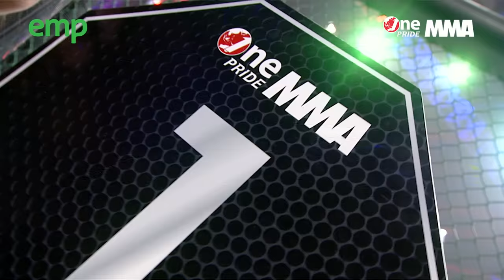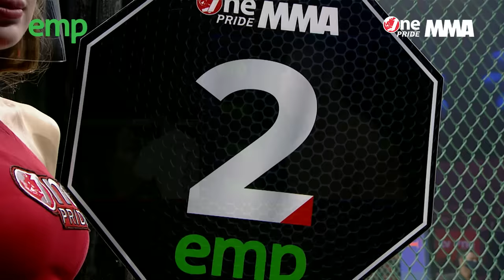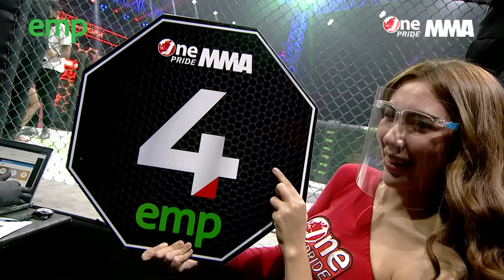Main Event! Adi Rominto vs Jeremia Siregar - Flyweight | Full Fight One Pride MMA FN 45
Jakarta, tvOnenews.com - Partai utama pada Fight Night 45 kali ini, Title Fight di kelas Flyweight yang mempertemukan antara Adi "Popay" Rominto berhadapan dengan "The Teacher" Jeremia Siregar. Apakah Adi Rominto berhasil mempertahankan sabuknya untuk yang pertama kali? Atau Jeremia Siregar bisa merebut sabuk juara dari tangan Adi? Simak pertandingannya pada video ini.